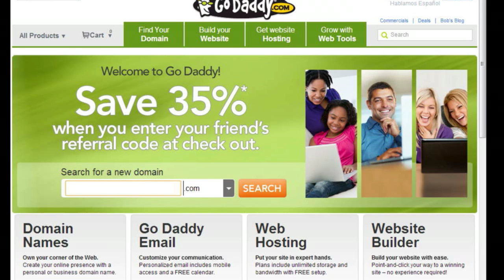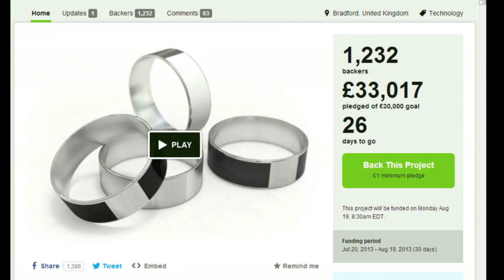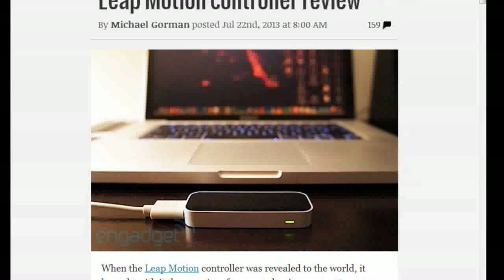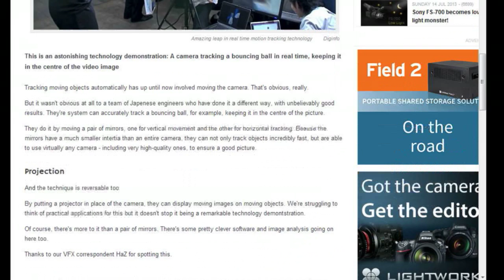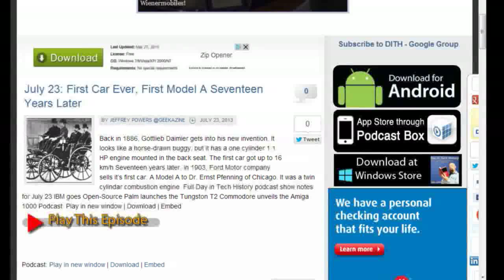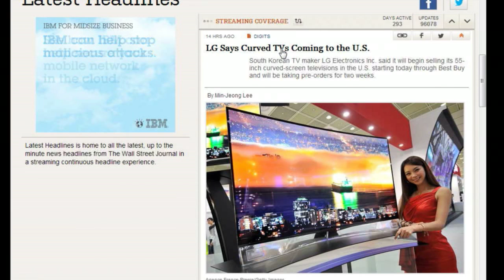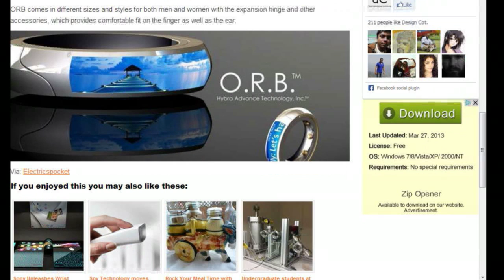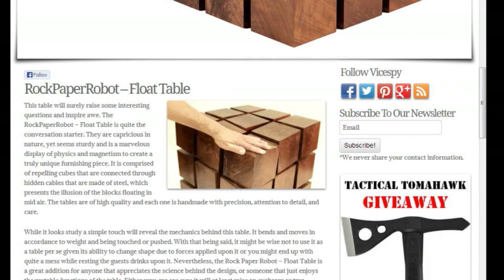Geek Smack #268: Stolen iPhones, Broken Glass - Is your SIM Card Vulnerable?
This week we look at a lot of wearable technology in rings. Apple hits 1 billion podcast subscriptions, LG is bringing curved TVs to the US. Finally, we look at SIM card technology, which is way out of date. SRLabs is suggesting we update. A personal note: I had my iPhone stolen last week. While I probably cannot get it back, please keep an eye on your devices. It sucks when your smartphone gets taken.